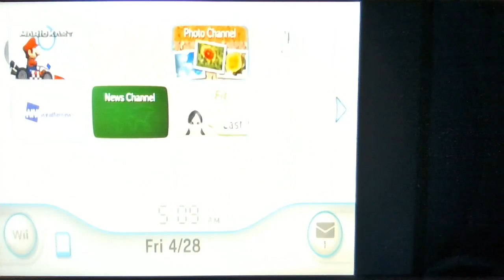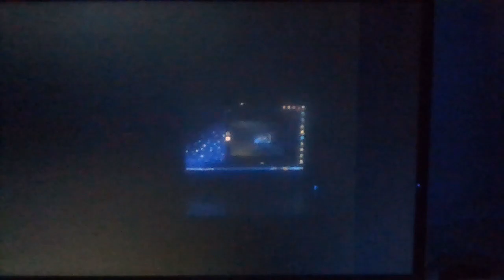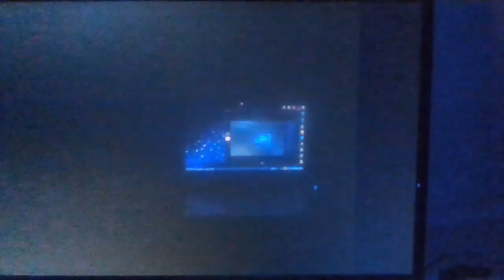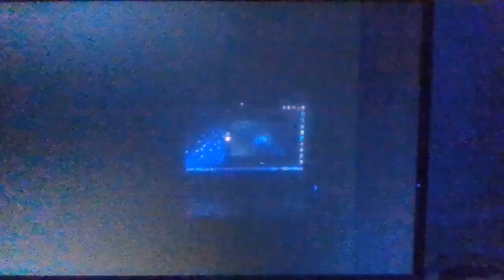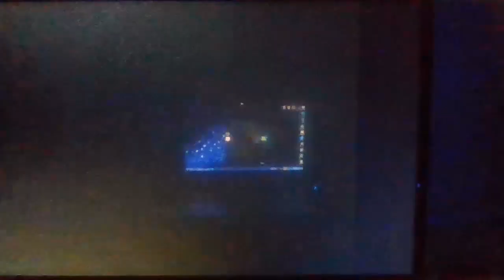BluesCat Plays Mario Kart Wii | Episode 1: Mushroom Cup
Welcome to the first episode of Mario Kart Wii! In this exciting new LP, we return to the world of Mario Kart, this time with motion controls and more karts, bikes, and giant mushrooms, oh my!